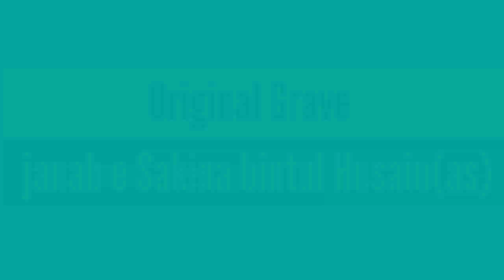Original grave of janab e Sakina bintul Husain(as)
Original grave of janab e Sakina bintul Husain(as).in Syria.
Pl. Ziyarat kare.
As forward received.